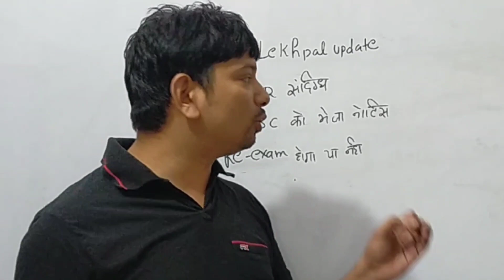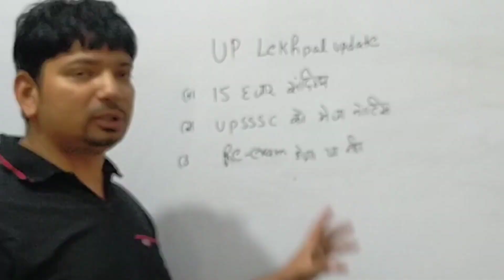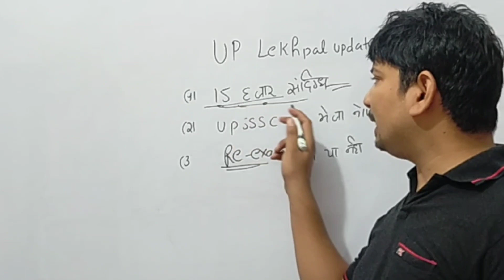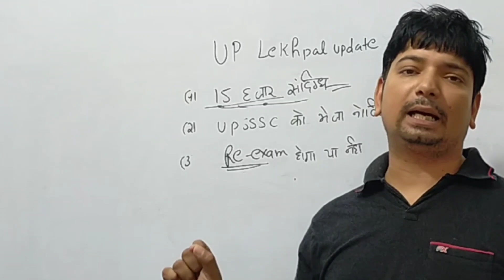Lekhpal update news Lekhpal cut off#lekhpal